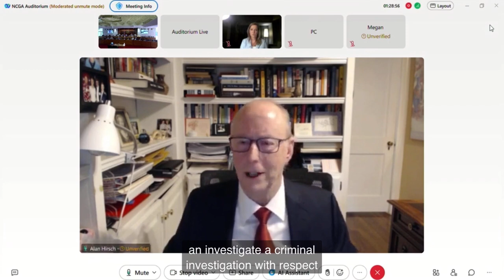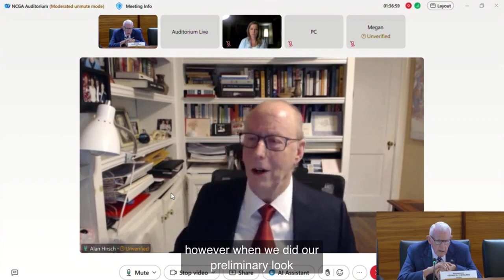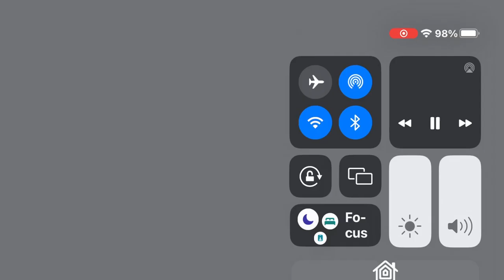Today at the NCGA - NC House Oversight Committee - NC State Board of Elections - part 2 of 3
Today at the NCGA - NC House Oversight Committee - NC State Board of Elections